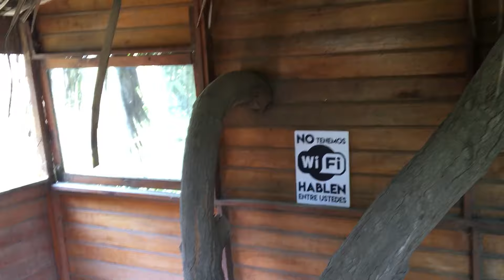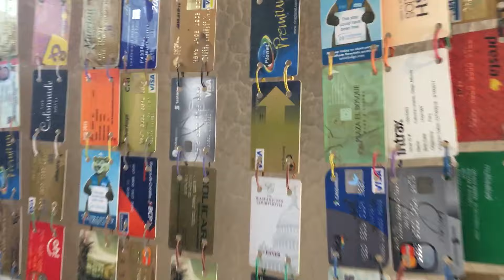CABAÑITA EN FUNDO FRUTAL CON PISCINAS NATURALES, CASA DE ARBOL- FUNDO HUABAYOR 10 MIN DE LIMA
Alquilamos una cabañita que tenia casa de arbol, piscinas naturales, arboles frutales que se pueden cosechar en una propiedad de 17 hectareas a tan solo 1hr de Lima desde aprox 43 soles por persona (dia de semana), les dejamos la ruta y presupuestos- VERSION EXTENDIDA

CONTACTO
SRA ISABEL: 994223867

Siganos en ig @telos_recomiendo